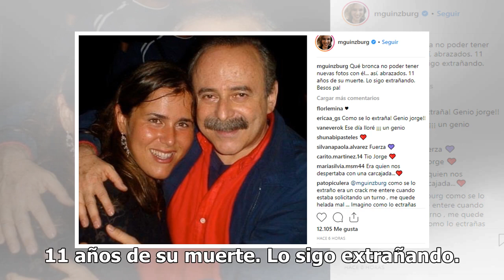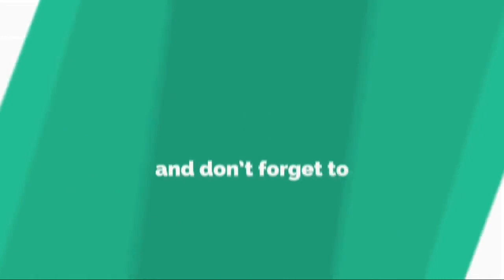El emotivo mensaje de Malena Guinzburg a su papá: “Que bronca no poder tener nuevas fotos con él”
El emotivo mensaje de Malena Guinzburg a su papá: “Que bronca no poder tener nuevas fotos con él”La hija del conductor recordó a su padre a once años de su muerte, con una publicación muy conmovedora en Instagram. Malena Guinzburg se ha consolidado en la Argentina como una de las comediantes y stand...